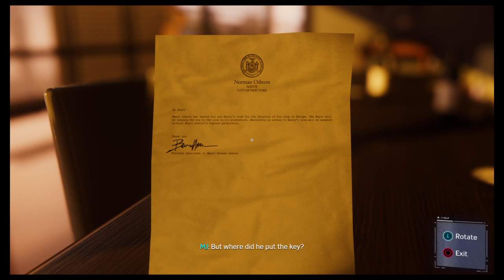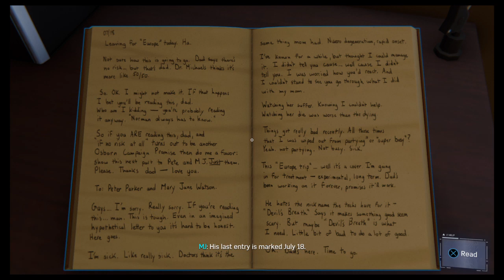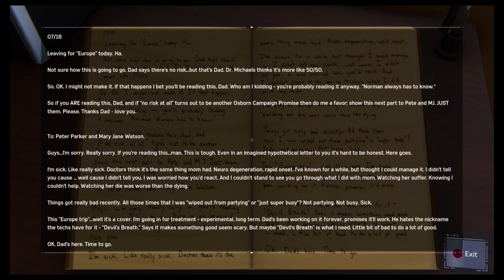Sneaking Around As Mary Jane | Marvel's Spider-Man